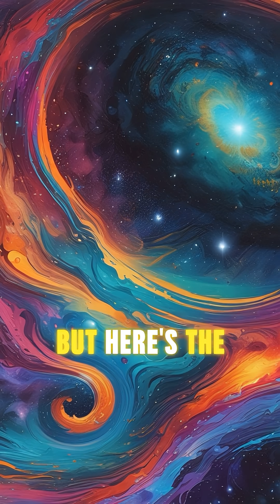Did You Know? James Webb Space Telescope’s Most Mind-Blowing Discoveries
The James Webb Space Telescope (JWST) is humanity’s most powerful eye on the universe. 🌠
Since its launch in 2021, Webb has revealed:
 • The oldest galaxies ever seen, just 300 million years after the Big Bang.
 • Alien atmospheres with water, clouds, and carbon dioxide.
 • Stunning images of stellar nurseries where stars are born.
 • Mysterious black holes that grew far too fast.
 • Even rings, moons, and storms in our own solar system.

Webb isn’t just a telescope—it’s a time machine showing us the dawn of the universe. 🚀✨